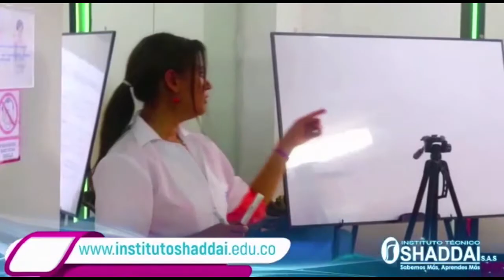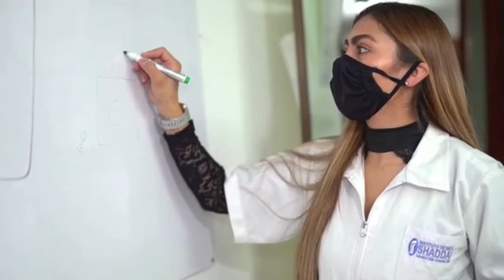03 SHADDAI TV 23 JUNIO PROGRAMA 3